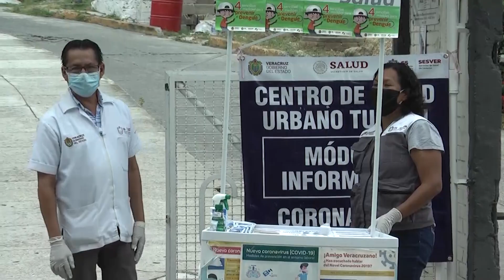Sistema de Salud atento al Covidengue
El reto que enfrenta el sistema de salud sobre el “covidengue”, es el diagnóstico. Ya que ambos padecimientos presentan síntomas similares, incluso mencionan que una prueba serológica podría dar positivo tanto a Dengue como a Covid19, ya que existe una relación cruzada